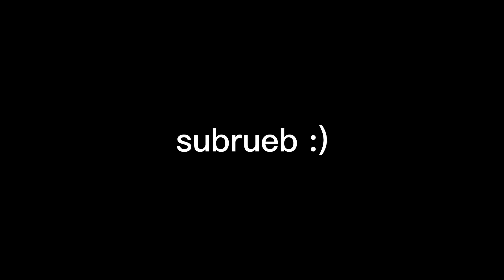The MOST OP Gorilla Tag Mechanic.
@YUMYUMVR is a menace to societ no cap, anyway today i show what i think is one of the most op mechanics in gorilla tag is, hope you enjoy!

¤ Sidequest/Game settings:
- 60hz
- Texture resolution: 3072

¤ Recording stuff
- Full Rate Capture
- 20 mbps bitrate
- Square recording
- Image Stabilization ( medium )

¤ Editing
- Capcut ( Editing )

¤ Youtubers I take inspiration from:
- Ves
- K9
- Jmancurly
- VMT
- Webby
- AuxThept
- Ando gtag
- Zerdy
- Pepsi Dee
- KeysVR
- Rise (gtag)
- Myself (lmao)